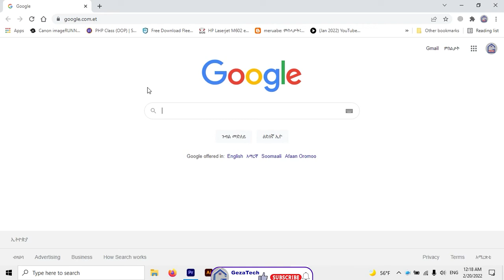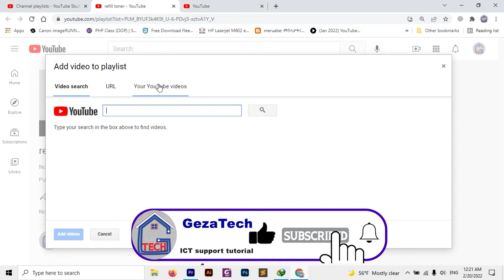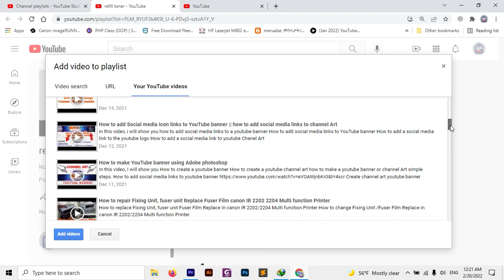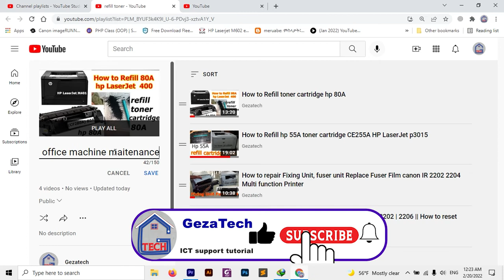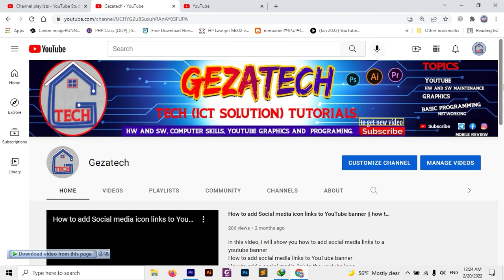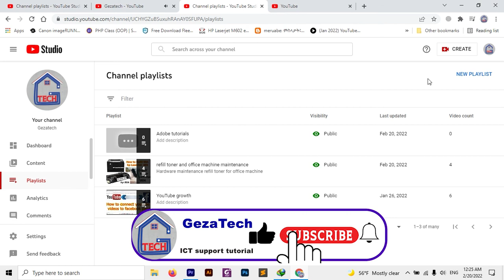How to make play list on YouTube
A playlist is a group of videos created by you or someone else on YouTube. Whether you are a YouTube viewer or creator, it’s a way to organize videos with similar characteristics.
If you’ve created any music playlists in the past, it’s a concept you’ll be familiar with.
in this video, I will show you How to Make a Playlist on YouTube
or How to Create a YouTube Playlist on Your Channel
playlist helps to get more views on the youtube channel
Step-by-step instructions: How to create a playlist on YouTube

2. Under the video, click the “Add to” button. (The three lines and a plus symbol.)
4. Enter the playlist name
5. Choose the channel privacy settings: public, unlisted, or private.
Click “Create.”